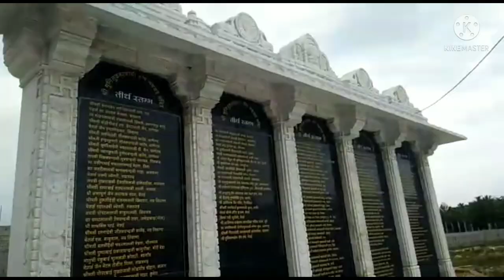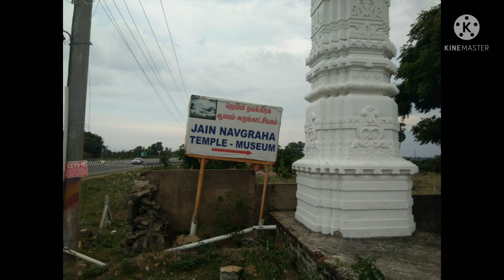Jain temple in ECR/Shri Munisuvrat swami jain navagraha temple in ecr/jain temple in chennai